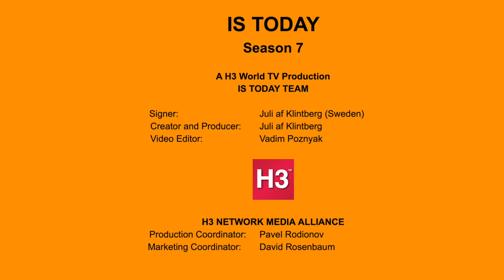IS TODAY | Episode 23 | Age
See signs in International Sign, and in ASL.
See all 52 episodes of IS TODAY | Season 7.